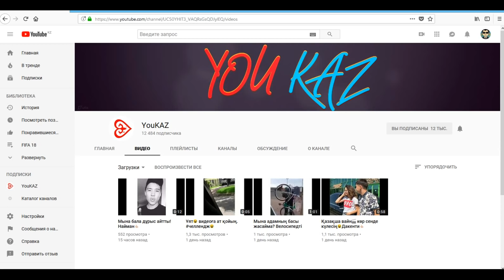Көршінің үйі өзгеріпті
✅БІЗДІҢ МТА СЕРВЕРЛЕР:
✅Біздің 1 ші МТА Сервер:  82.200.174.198:22006
✅Біздің 2 ші МТА Сервер: 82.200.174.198:22017